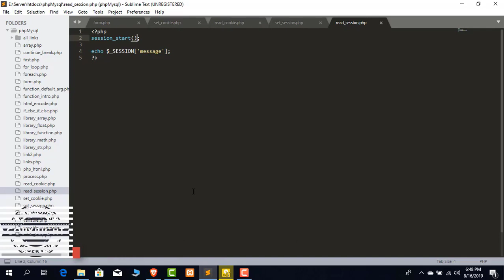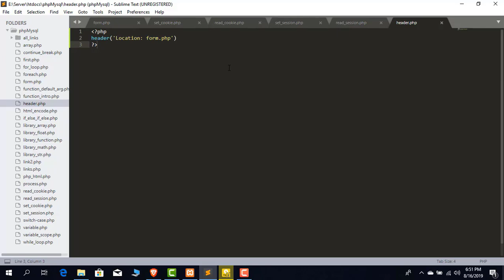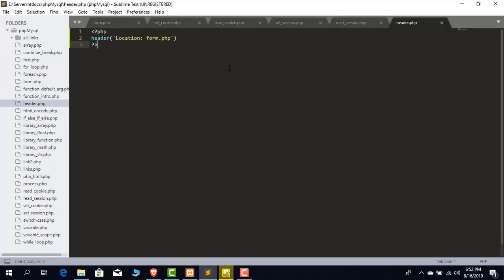Part 33: Header in PHP | Abdus Sattar Bhuiyan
Welcome to Abdus Sattar Bhuiyan's channel, where you'll uncover the essential topic of "Working with Headers in PHP." If you're eager to enhance your web development skills and learn how to control HTTP headers to manage redirects and cache settings, you're in the right place!

🔗 Connect with Abdus Sattar Bhuiyan on Facebook: Facebook Profile

In this video, Abdus Sattar Bhuiyan, a seasoned web development expert, delves into the intricacies of using headers in PHP. HTTP headers play a critical role in web communication, allowing you to send additional information to web browsers and control various aspects of web page delivery.

You'll learn how to use PHP's built-in functions to set custom headers, manage redirects, and handle cache settings. Abdus Sattar Bhuiyan shares practical examples to demonstrate how to effectively utilize headers for improving web page performance and user experience.

Understanding how to work with headers in PHP empowers web developers to create more efficient and user-friendly web applications. Abdus Sattar Bhuiyan brings his wealth of knowledge and expertise to guide you through the world of headers in PHP.

Empower yourself with valuable skills and unlock the true potential of using headers in PHP for your web development projects!